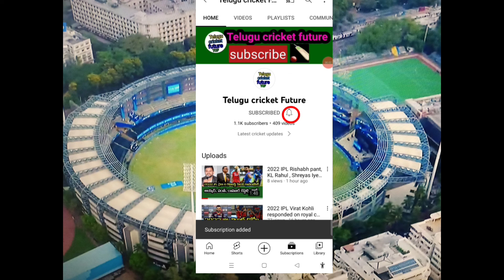team India probable playing 11 for the Asia Cup 2022 | IND vs PAK match playing 11 for the Asia Cup